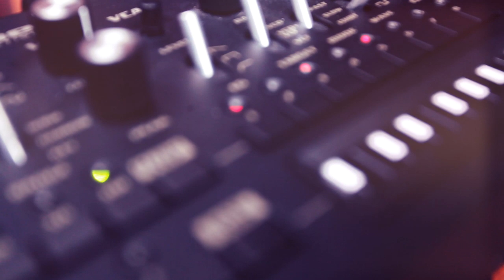Vilnius Temperature (+5 °C) | Denis Jones - Clog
Unique guitar playing style and rich, soulful voice. Vilnius Temperature proudly presents Denis Jones.

Share & Care !

Cheers!